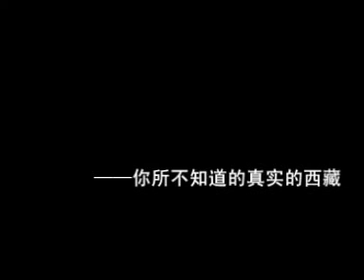The Real Tibet 2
The Real Tibet